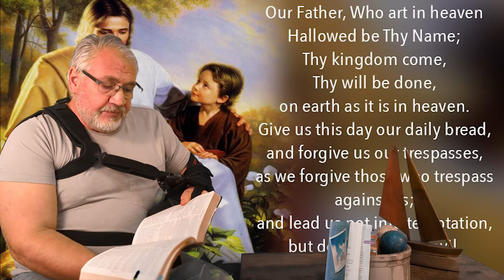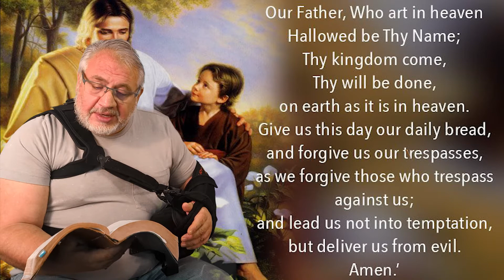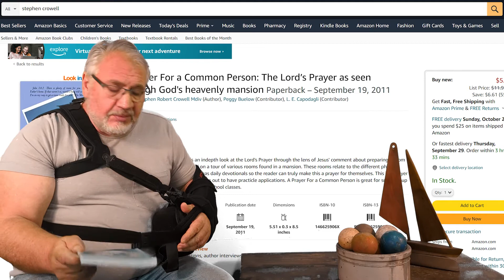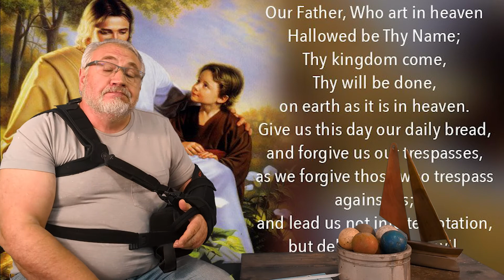What is the Purpose of Prayer